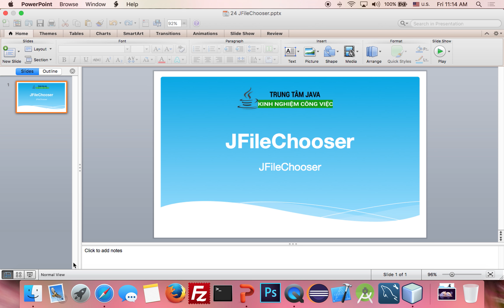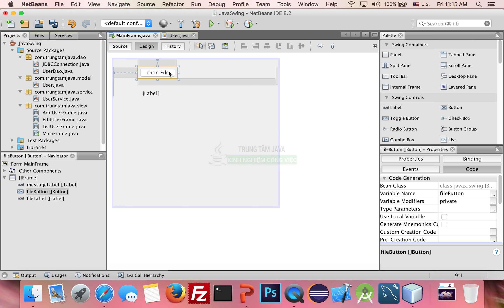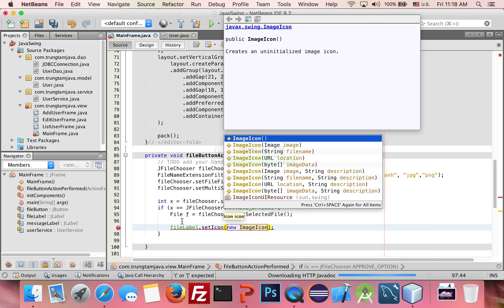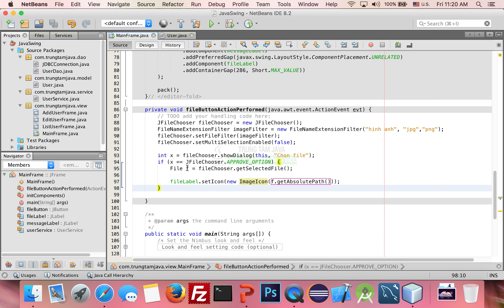Bài 24 - Java Swing - JFileChooser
JFileChooser cho phép người dùng chọn file từ dialog và lấy đường dẫn file.